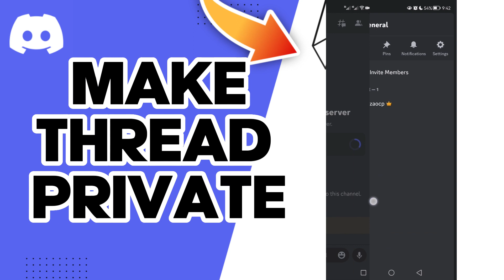How To Make Thread Private On Discord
in this video we discuss :